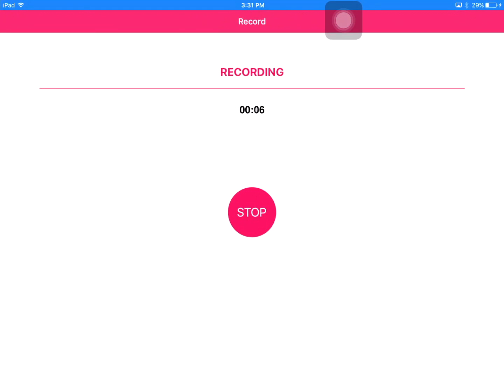My story. Why I don't upload as much every second week.